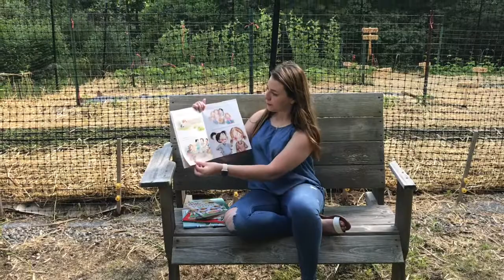Garden Story Time with Katie!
Read a story in TEEG’s CSA Garden with Katie! Don’t forget, we are hosting a Garden Party on Thursday July 2nd from 10-2! There will be garden tours, snacks, and activities to take home! It’s sure to be fun so we hope to see you there!